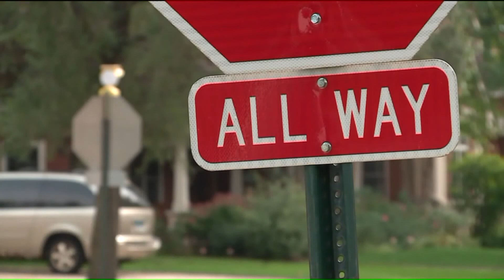Park Ridge teen struck by car, seriously injured while riding bike to school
A teen boy was hospitalized Thursday after he was struck by a car while biking to school in Park Ridge.